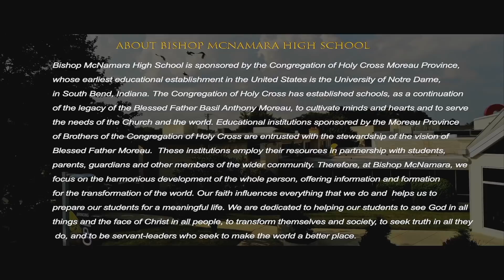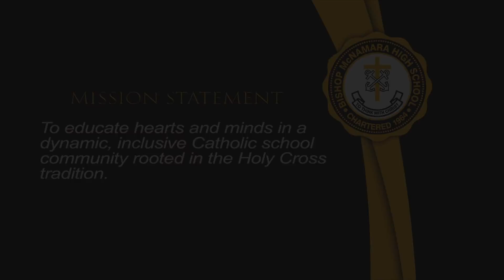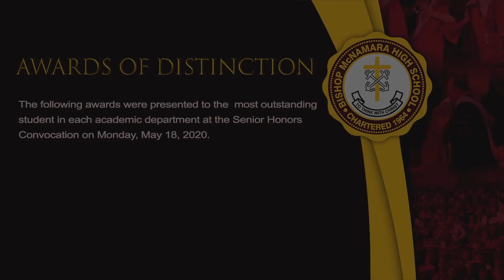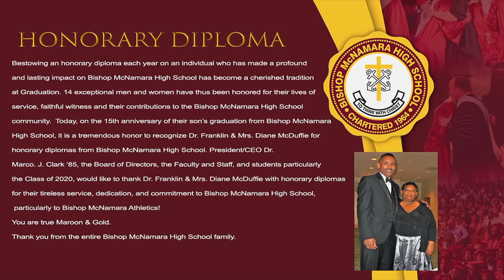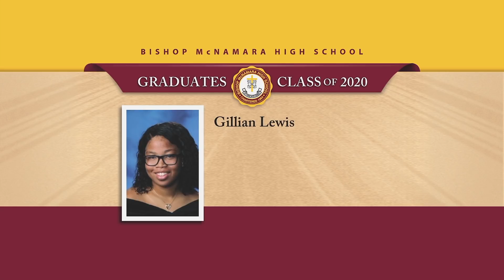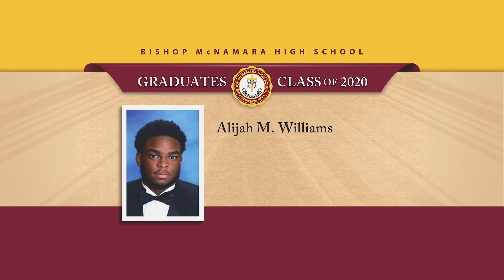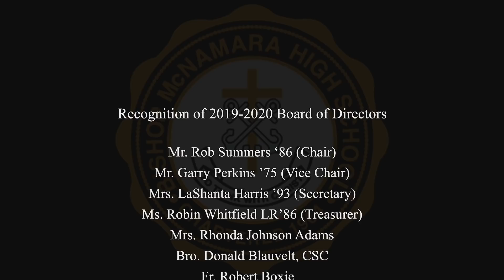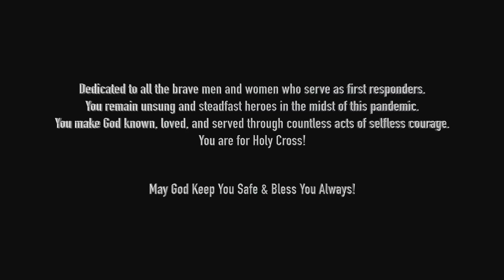Bishop McNamara High School's 54th Annual Virtual Commencement Ceremony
Congratulations to the Class of 2020! Thank you for viewing Bishop McNamara High School’s 54th Annual Commencement Ceremony as we honor the Class of 2020 with a virtual commencement ceremony.

Due to the pandemic, the school has created a video that will feature several special messages from alumnus Mr. Tyoka Jackson ’89 and Mr. Jeff Kinney ’89 and NBC anchor Ms. Pat Lawson Muse.

Featured instrumental performance by Bailey Jade Guy, singing by Bishop McNamara student Sadia Bonkaprr Bangura, and an invocation by Reverend Robert Boxie III, Parochial Vicar, St. Joseph Catholic Church.

Please enjoy and again, we send well wishes to our Class of 2020!